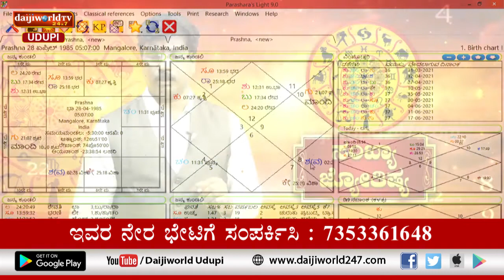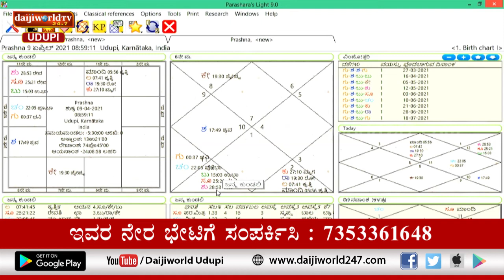ಸಂಖ್ಯಾ ಜೋತಿಷ್ಯ | Vijayraj Katpady | April 09, 2021